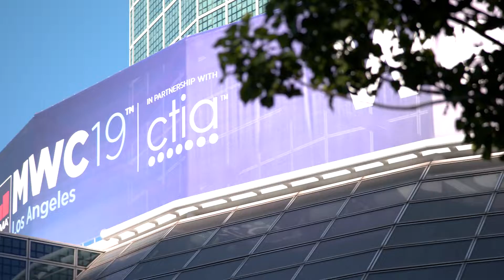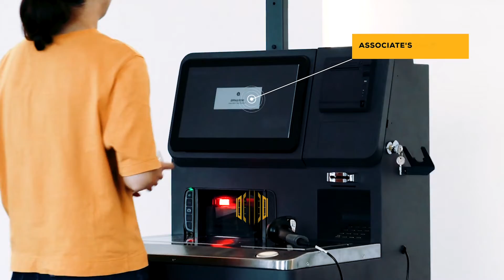NVIDIA Reinventing the Retail Industry with AI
Learn how our retail partners are leveraging NVIDIA edge solutions to improve demand forecasting, self-checkout, store analytics and automated delivery services.